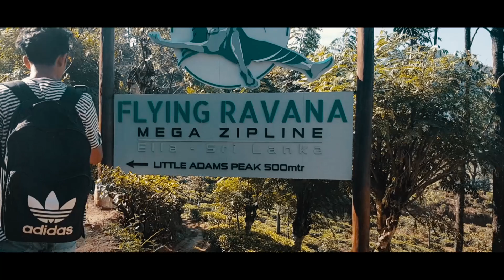Ella Cinematic Video | Shoot Go pro Hero 5 Black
Ella is a hiking spot in the mountain country of Sri Lanka
Little Adam’s Peak is the perfect trek.

TRAVEL TOOLS:

Samsung s8
EDITED SOFTWARE : Adobe Premiere Pro

MUSICS : Lost Kings - You ft. Katelyn Tarver (Evan Berg Remix) SoundCloud

Here is our first work for jaguar F type 2021 car commercial . check this out and give us some support and Love . PEACE!